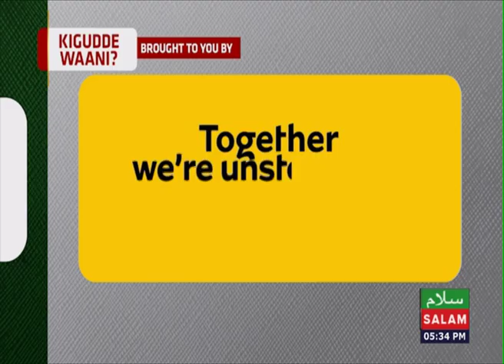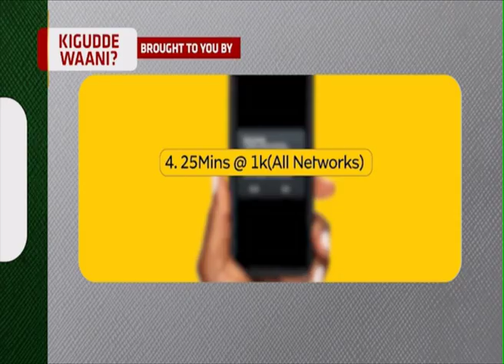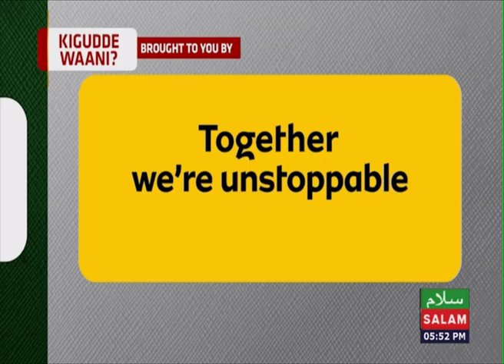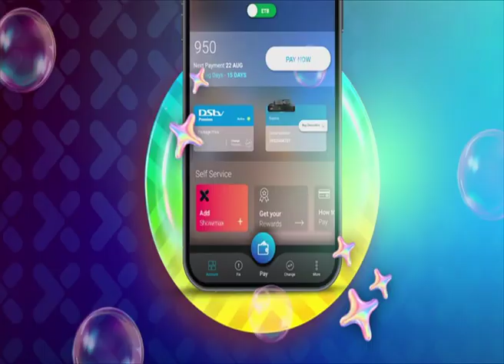Kigudde Waani With Ali Boxer 2024 powered by MTN Uganda